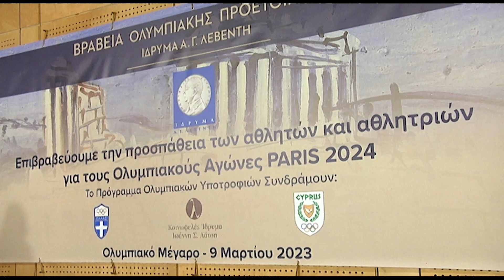Τελετή Απονομής Υποτροφιών Ολυμπιακής Προετοιμασίας των Ιδρυμάτων Α. Γ. Λεβέντη και Ιωάννη Σ. Λάτση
Find us on the internet:
Production by Action IN Sports
Media Team Paris J Andreou and Stelios Stylianou
Copyright Action IN Sports